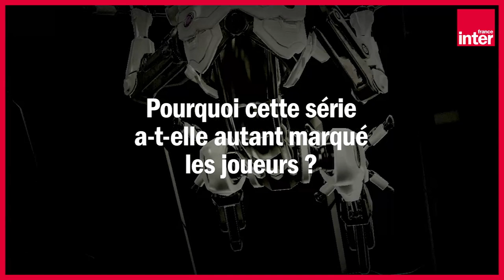"Metroid Dread" : six notes et une trouille bleue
Cette semaine, on se plonge dans la seule série de jeux totalement flippante de Nintendo. Le cinquième épisode est-il à la hauteur de son héritage ? Réponse en une chronique et en six notes.